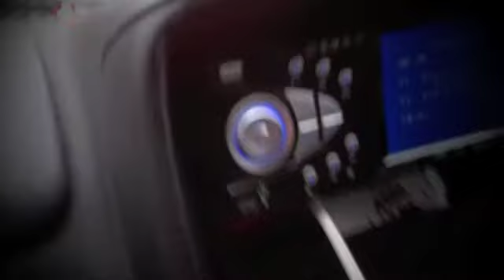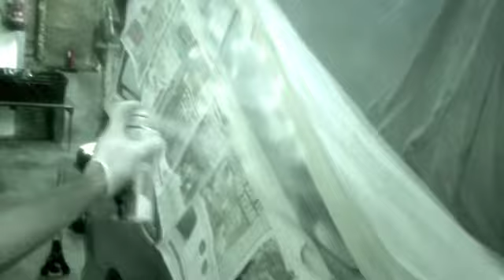Expandabubble van paint 1a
Painting the van